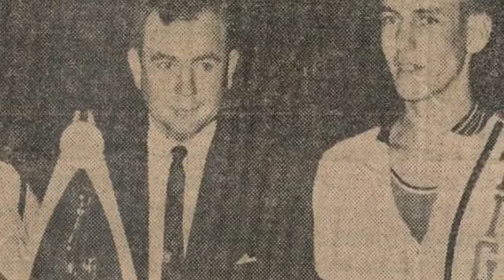The Smith & Norris Way